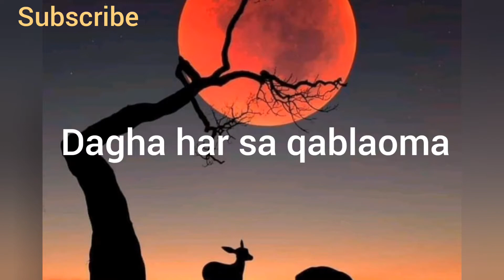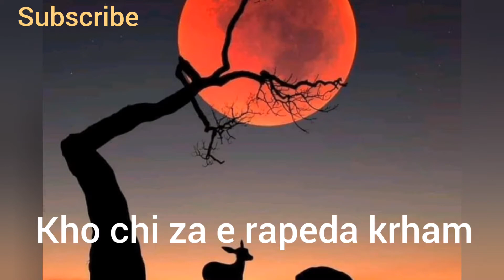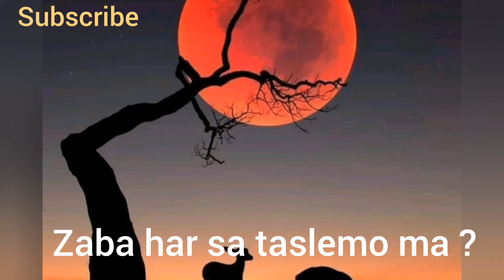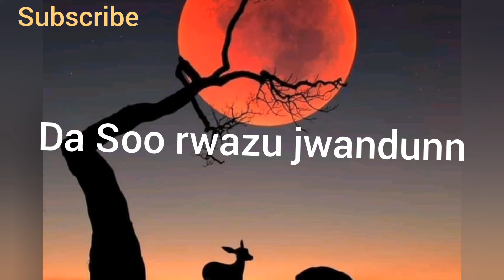A Da Basar parwardegaara|| by Waqar yosafxai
Waqar yosafxai:

a da Basar parwardegaara da jahaan jahaan razdaara .